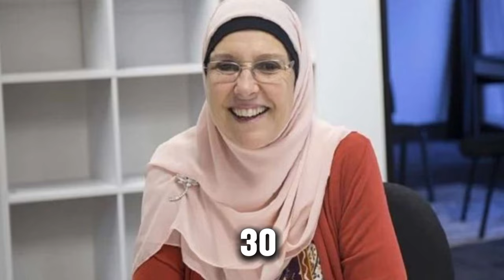Kisah Aisha, Seorang Mualaf Cantik yang Berhasil Islamkan 30 Orang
Judul  Kisah Aisha, Seorang Mualaf Cantik yang Berhasil Islamkan 30 Orang

### Deskripsi Video:
Dalam video ini, kita menggali kisah inspiratif Aisha, seorang wanita cantik yang memeluk Islam dan menjadi sarana hidayah bagi 30 orang lainnya. Menyaksikan perjalanannya dari pencarian kebenaran hingga menjadi seorang mualaf yang aktif dalam dakwah, kisah Aisha adalah bukti dari kekuatan iman, keberanian, dan kasih sayang. Bergabunglah dengan kami dalam perjalanan penuh inspirasi ini untuk menyaksikan bagaimana Aisha membagikan cahaya Islam kepada orang-orang di sekitarnya dengan penuh hikmah dan kelembutan.

Kunjungi Juga:
sains experiment,
sains data,
sains anak,
sains astronomi,
animasi sains,
sains biologi,
sains biomedis,
belajar sains,
sains channel,
data sains,
debat sains dan agama,
diskusi sains,